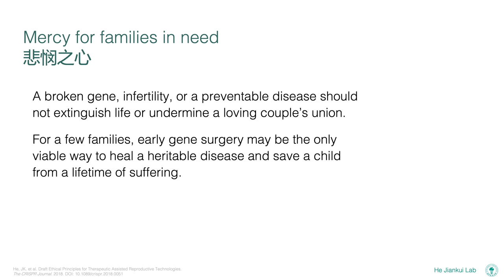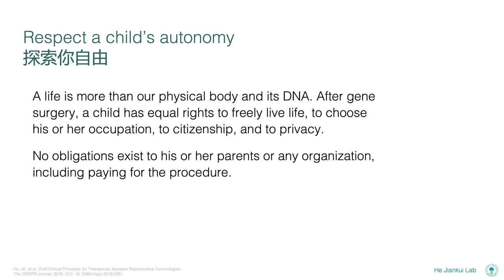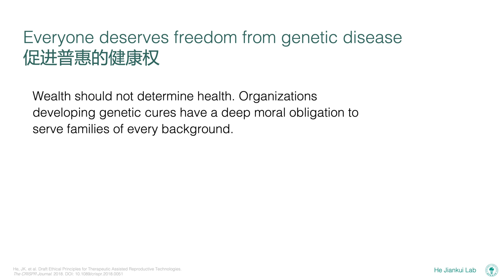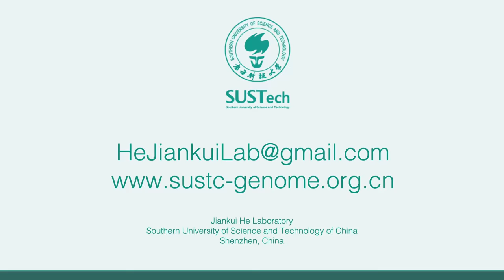Draft Ethical Principles of Therapeutic Assisted Reproductive Technologies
Five Core Principles for Genome Editing in Human Embryos

1.  Mercy for families in need (悲悯之心)
A broken gene, infertility, or a preventable disease should not extinguish life or undermine a loving couple’s union.
For a few families, early gene surgery may be the only viable way to heal a heritable disease and save a child from a lifetime of suffering.

2.  Only for serious disease, never vanity (有所为更有所不为)
Gene surgery is a serious medical procedure that should never be used for aesthetics, enhancement, or sex selection purposes — or in any way that would compromise a child’s welfare, joy, or free will. No one has a right to determine a child’s genetics except to prevent disease.
Gene surgery exposes a child to potential safety risks that can be permanent. Performing gene surgery is only permissible when the risks of the procedure are outweighed by a serious medical need.

3.  Respect a child’s autonomy (探索你自由)
A life is more than our physical body and its DNA. After gene surgery, a child has equal rights to live life freely, to choose his or her occupation, to citizenship, and to privacy. No obligations exist to his or her parents or any organization, including paying for the procedure.

4.  Genes do not define you (生活需要奋斗)
Our DNA does not predetermine our purpose or what we could achieve. We flourish from our own hard work, nutrition, and support from society and our loved ones. Whatever our genes may be, we are equal in dignity and potential.

5.  Everyone deserves freedom from genetic disease (促进普惠的健康权)
Wealth should not determine health. Organizations developing genetic cures have a deep moral obligation to serve families of every background.